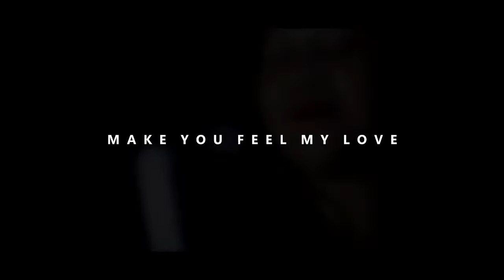Nancy Ponto feat. Erni Deborah - Make You Feel My Love (Cover)